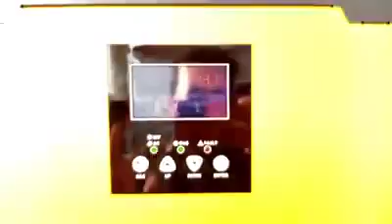Vmii 3kw... Original Q Cell 370 watts Cutt cell Panels with Frames... 3kw System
Project in Sobho Daro...
Vmii 3kw...
Original Q Cell 370 watts Cutt cell Panels with Frames...
3kw System for 1 Ton AC, Freezer, 5+Fans, Lights, Rooter Pump, iron etc...
Powered By AASS...
Fb.me/Alazizsolutions